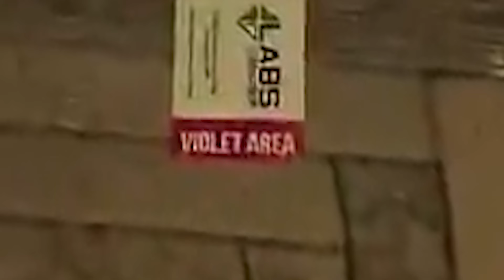Tarkov Moments That Gave Me A Dent - Tarkov Memes